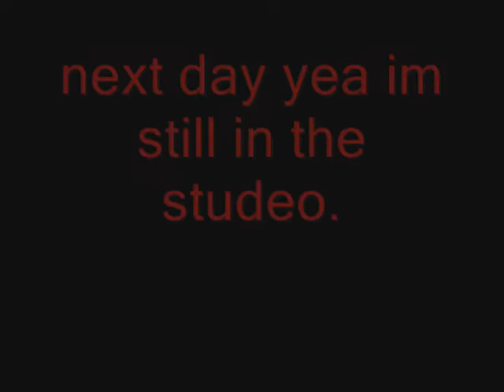ILLA FT.ELMO,ROUND TWO,FIGHT